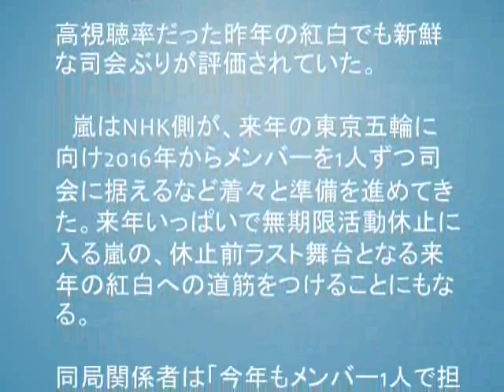広瀬すず＆嵐 大みそか「紅白」司会 有力視 嵐はメンバー1人の可能性も